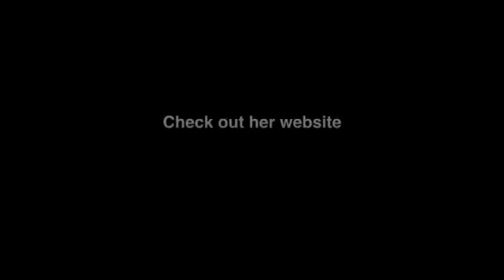Book stars ending